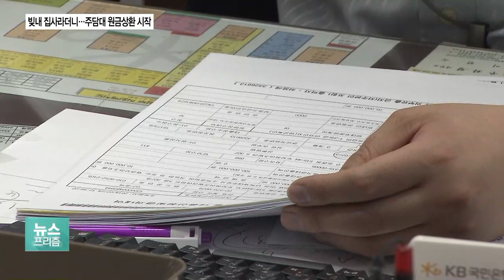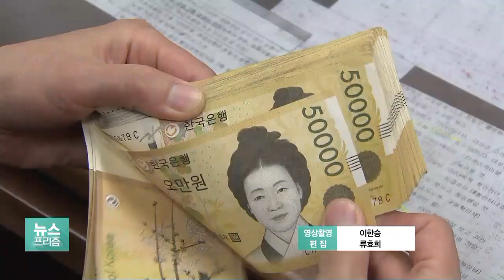‘그동안 이자만 냈는데’…빚갚는 부담 더 커졌다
불과 몇년 전만 해도 집을 살 때 대출을 받으면 이자만 내고 나중에 원금을 갚은 거치식 대출을 이용하는 경우가 많았는데요.

이렇게 이자만 내던 대출자들이 올 하반기부터 원금을 갚게 되면서, 가계에 적잖은 부담이 될 것으로 보입니다.

강예지 기자의 보도입니다.

◇출연: 강예지 기자, 조영무 LG경제연구원 연구위원